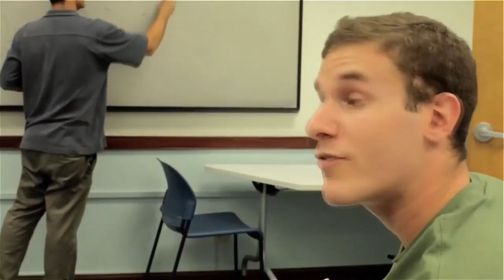2015 11 27GreenBayvsTulane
Kaili Lukan.  #4.  UWGB vs. Tulane.  25 points, 5 rebounds, 5 assists, 5 steals.